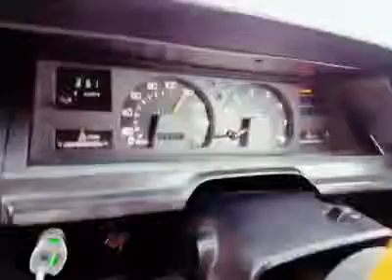Ke70 of Babar Khan Autos mardan cross 200km/hr in 4 gear lock by Create new